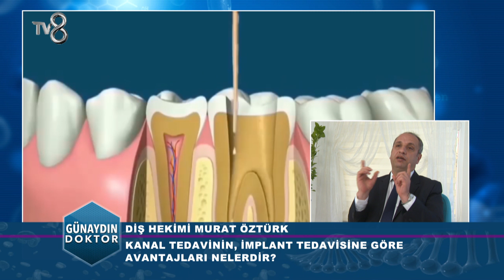MURAT ÖZTÜRK DİŞ HEKİMİ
DİŞ HEKİMİ MURAT ÖZTÜRK KANAL TEDAVİSİ HAKKINDA MERAK EDİLEN HER ŞEYİ TV 8 ''GÜNAYDIN DOKTOR'' PROGRAMINDA ANLATIYOR